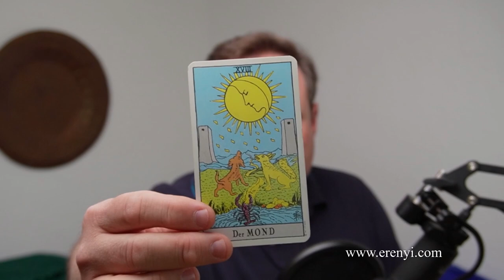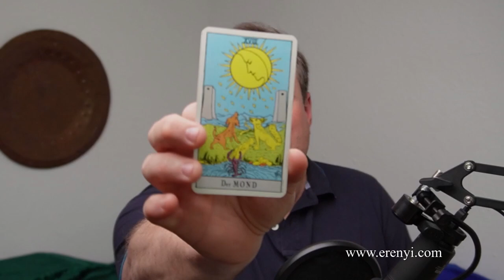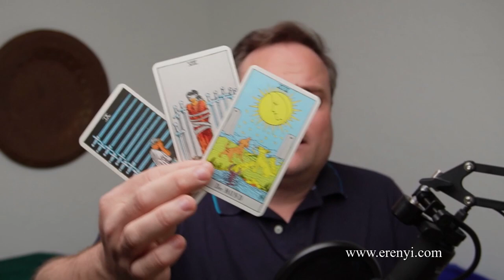Wichtige Botschaft für den 29.Mai 2023 für dich! - Wie wird die neue Woche?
In diesem Video habe ich für dich Karten gelegt, welche Energien nächste Woche für dich wichtig sind und auf was du zu achten hast.

2002 hat er seine Leidenschaft zum Beruf gemacht und er begleitet seitdem hunderte Klienten in Seminaren, Einzelsitzungen und auch online.